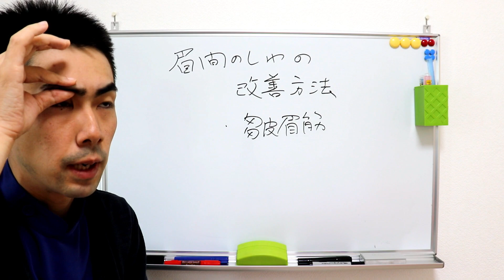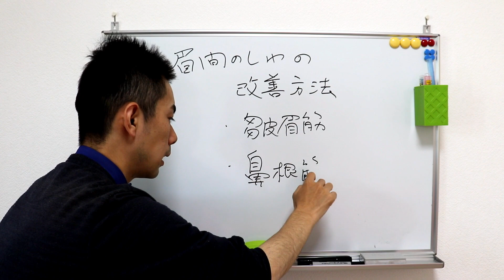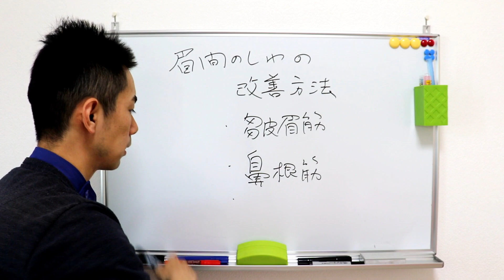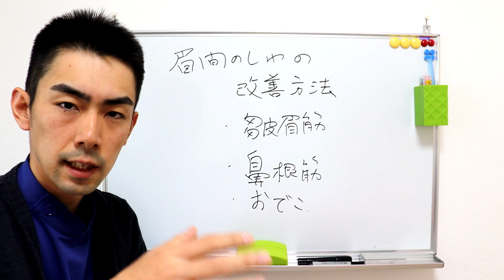眉間のしわの取り方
東京の美容整体ヴィアス新宿店